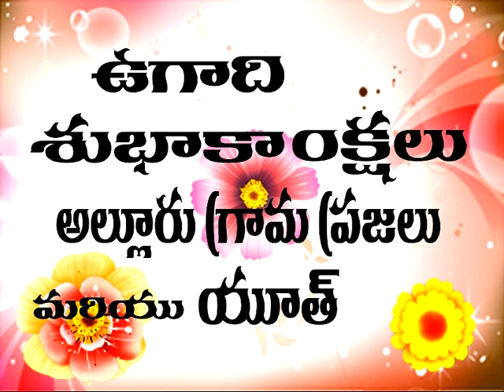UGADI 2016,(1)ALLURU 8APRIL2016